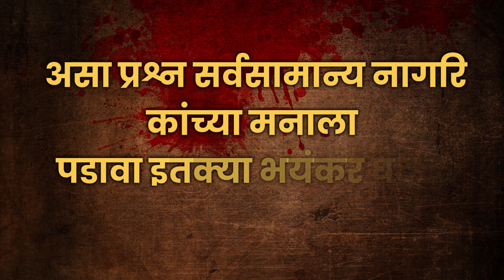Abhishek Ghosalkar News: mauris bhai ने FB लाईव्हमध्ये गोळीबार केला, सगळा थरार | BASKA BHAVAA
फेसबुक लाईव्ह दरम्यान घडलेल्या प्रकारानंतर मुंबई हादरली. चार मिनिटांच्या लाईव्हनंतर उठून हसत बाहेर येत असताना त्यांच्यावर एका मागोमाग एक अशा पाच गोळ्या झाडल्या. मैत्रीचा नवा अध्याय सुरु करू म्हणाऱ्या मॉरिसने केलेला प्रकारअवघ्या महाराष्ट्राने लाईव्ह बघितला आहे. मॉरिसने आयोजित केलेल्या साडी वितरण कार्यक्रमात घोसाळकर आले होते. आमच्यातील गैरसमज दूर झाले आणि आम्ही एकत्र आलो आहे हे सांगण्यासाठी फेसबुक लाईव्ह करण्यात ala hota.